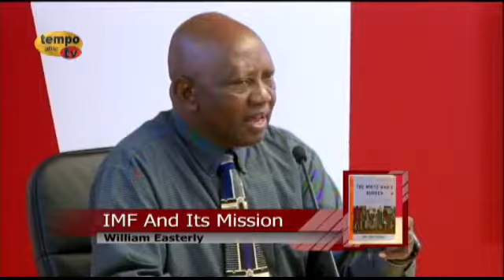Tempo Afric TV - IMF And Its Sessions